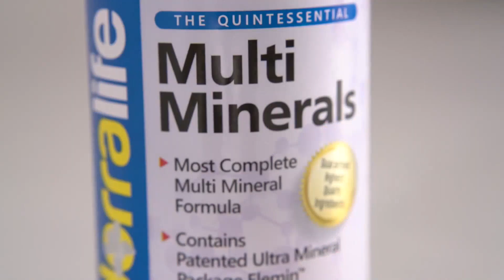Andorra Life Multi Minerals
Interest in Andorra International.

At Andorra International, we believe in returning to the solutions that have brought people health and wellness for thousands of years.  By pairing the oldest remedies with today’s sophisticated nutritional science, we can deliver the solutions to your most critical health needs with only the highest quality, well-researched and scientifically validated ingredients.
All of our products are made in the USA, at manufacturers who follow or exceed Good Manufacturing Practices (GMPs) as set forth by the US Food and Drug Administration.  Each batch of product is tested before and after production to ensure its purity, quality and potency.  With safety and effectiveness as our top priorities, we guarantee what you find in the bottle matches precisely what is printed on the labels. Each and every bottle delivers the results you expect.
Your health is your top priority.  With our innovative, results-driven and above-all safe natural solutions, we guarantee you will soon get back to truly living.

Andorra Science
Andorra International has distinct advantages in terms of product research and development.  We have over dozens of top scientists, doctors and pharmacists in our R&D team.  Our products are manufactured using materials used in clinical trials and patient care in top U.S. hospitals and universities.

Here is a list of a few of the hospitals and universities that have used our products with in clinical studies or in patient care:
• Duke University
• Harvard University
• Yale University
• Tufts University
Internationally renowned research university, it has the only graduate school of nutrition in North America, with the USDA Human Nutrition Research Center
• Cincinnati Children’s Hospital
Top three best children’s hospitals in the U.S., the top one hospital in pediatric cancer treatment
• Cleveland Clinic
One of the five largest group practice in America, it is an academic medical center providing patient care services supported by research and education in a nonprofit group practice setting. It has 3,150 staff physicians and scientists work in 130 medical specialties and subspecialties. The Cleveland Clinic health system has 9 regional hospitals, 18 family health centers, and hospital, clinics and offices in Florida, Nevada, Canada and Abu Dhabi
• Indiana University
• Columbia University